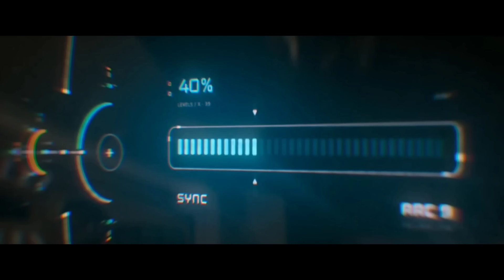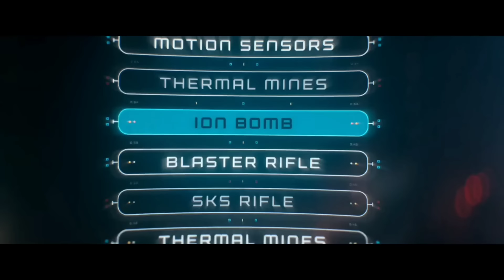A.I ഭൂമിക്ക് ദുരന്തമാകുന്നു | Atlas Movie Malayalam Explanation | Cinema Maniac